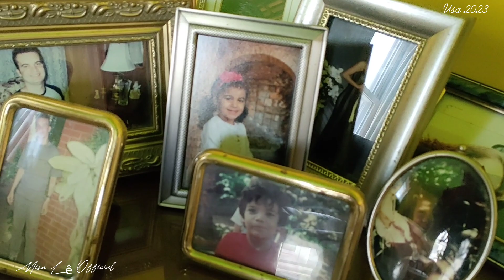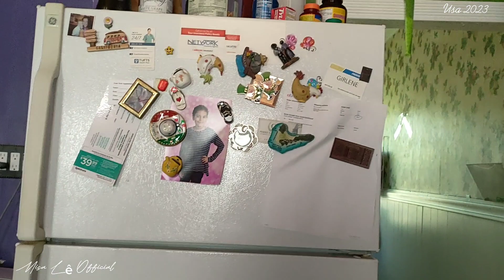Mùa Xuân mà lạnh quá ạ. spring cold MASSACHUSETTS (2)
Chim hót rộn ràng mùa Xuân ạ.